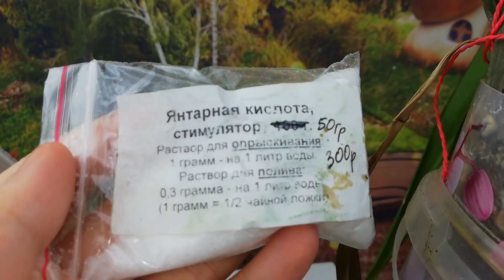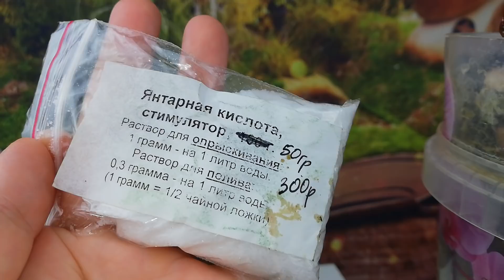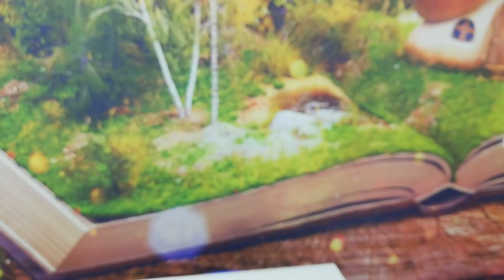В этом ролике вы увидите реально хороший результат от применения Янтарной кислоты на Орхидее.